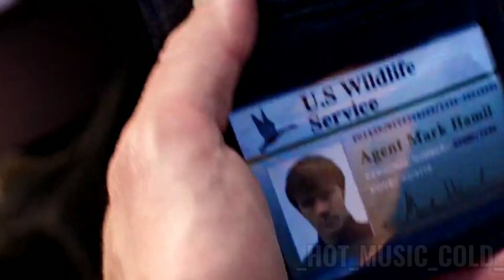Supernatural - Legends are made (Sam Tinnesz)